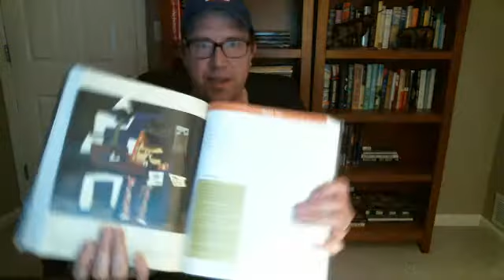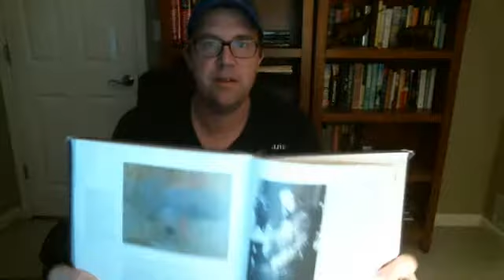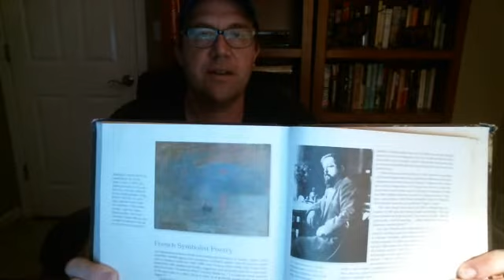20 Century Music: Part I